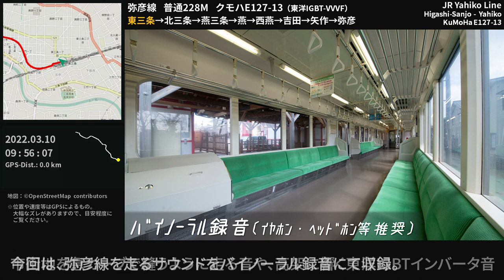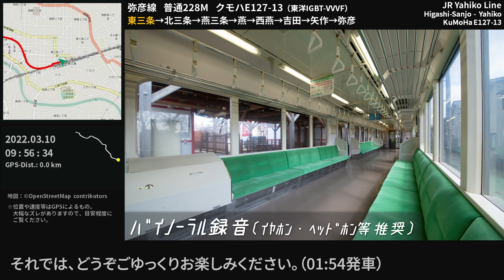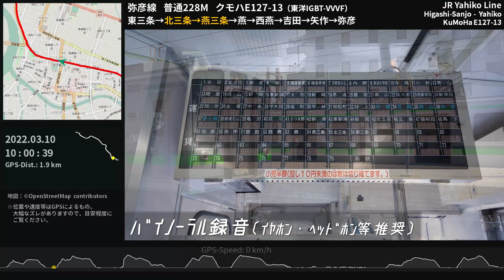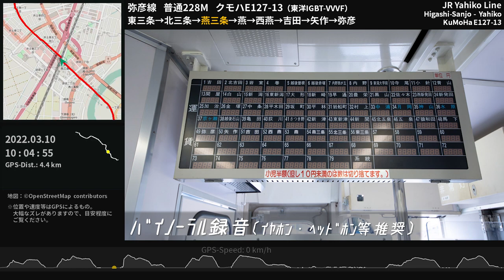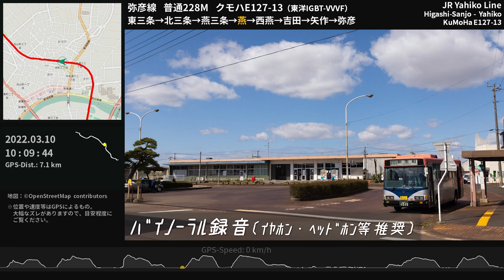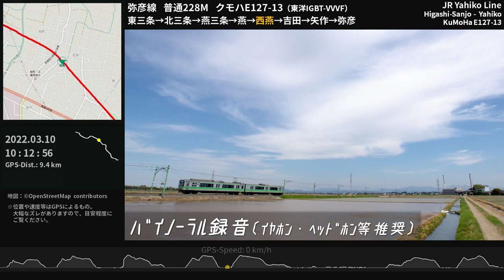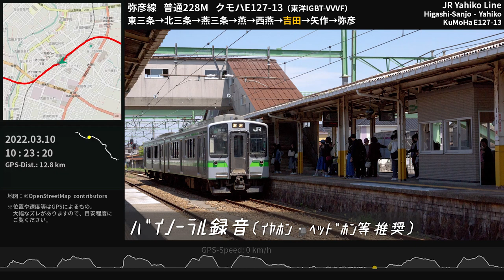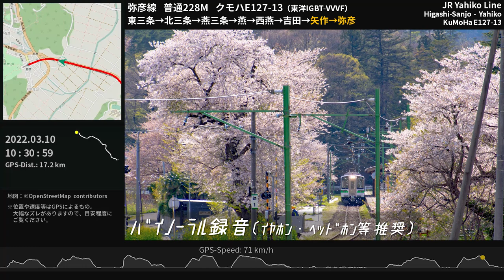【東洋IGBT】弥彦線E127系0番台走行音（自動放送あり） 東三条→弥彦→吉田 ≪バイノーラル録音≫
2015年3月から7年間、弥彦線の主役となっていたE127系電車の走行音。市街地を急カーブで縫うように走る音や、高架に響くVVVF音（04:14～）、10km/h弱でゆっくり弥彦駅に進入する音などが楽しめます。【01:54発車】

①東三条→弥彦、②弥彦→吉田 の2列車での収録。ワンマン運転の車内放送あり。

00:00 ①228M（東三条→弥彦） [東三条] 停車中 Higashi-Sanjō
01:54 東三条 - 北三条
04:50 [北三条] 停車中 Kita-Sanjō
05:24 北三条 - 燕三条
08:30 [燕三条] 停車中 Tsubame-Sanjō
09:49 燕三条 - 燕
13:17 [燕] 停車中 Tsubame
14:35 燕 - 西燕
17:09 [西燕] 停車中 Nishi-Tsubame
17:46 西燕 - 吉田
22:11 [吉田] 停車中 Yoshida ※停車時間カット
23:34 吉田 - 矢作
27:31 [矢作] 停車中 Yahagi
28:31 矢作 - 弥彦
31:46 [弥彦] 停車中 Yahiko
31:56 ②279M（弥彦→吉田） [弥彦] 停車中 Yahiko
33:54 弥彦 - 矢作
37:49 [矢作] 停車中 Yahagi
38:16 矢作 - 吉田
42:29 [吉田] 停車中 Yoshida

①
収録列車：JR弥彦線 普通228M（東三条9：57発弥彦行） 東三条→弥彦
収録車両：東日本旅客鉄道E127系電車 クモハE127-13（機器更新車）
収録場所：2両編成のうち1両目 前寄り右側 機器箱付近
マイク：バイノーラル録音（立体音響） 進行方向左向き（立ち）

②
収録列車：JR弥彦線 普通279M（弥音18：21発吉田行） 弥彦→吉田
収録場所：2両編成のうち2両目 後寄り右側座席
マイク：バイノーラル録音（立体音響） 進行方向左向き（座った状態）

・地図タイル：OpenStreetMap ズーム15

Binaural Train Onboard Sound of JR East E127-0 series EMU
Toyo IGBT-VVVF, MT71 traction motor, gear ratio 14:99
KuMoHa E127-13 (constructed in 1996)
JR Yahiko Line Local train
1. Higashi-Sanjo Sta. - Yahiko Sta.
2. Yahiko Sta. - Yoshida Sta.
Mar.10, 2022
Niigata, Japan